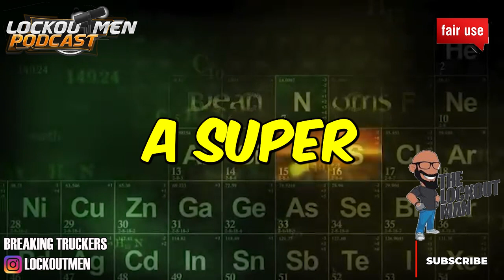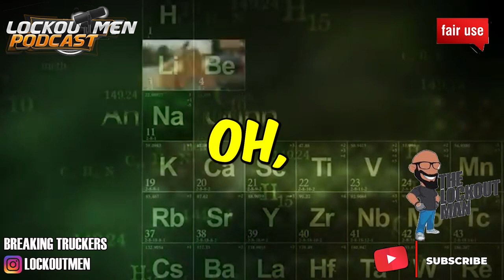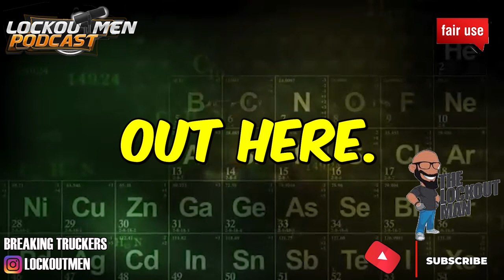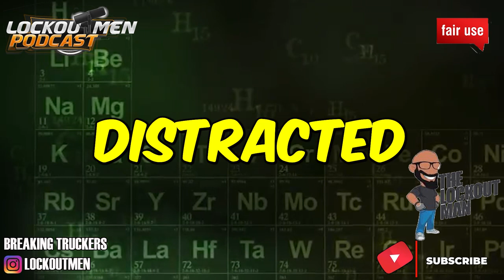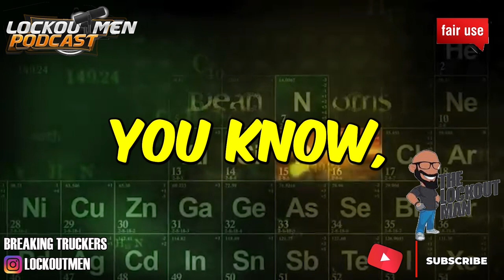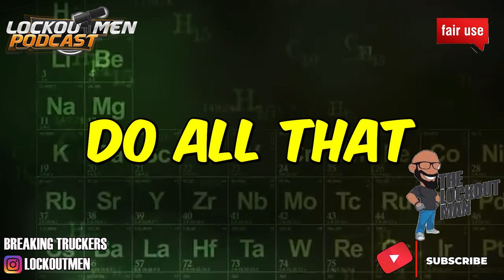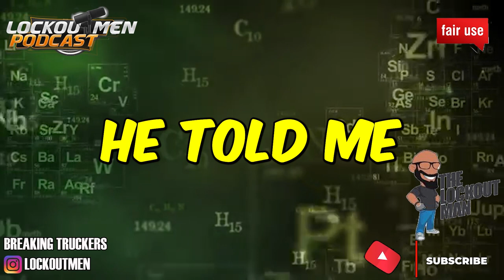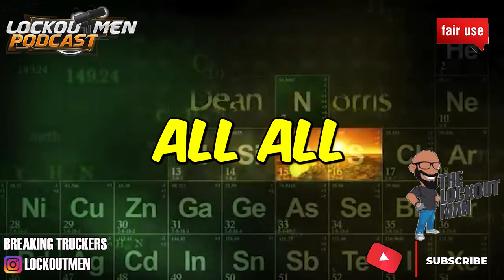REST IN PEACE TO THESE SC TEAM DRIVERS | The Recruiter Call Channel ☎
In Today’s Episode: the unfortunate side of trucking R.I.P. Drivers Tracina Young & Frederick Styles

If you enjoyed this video, please...